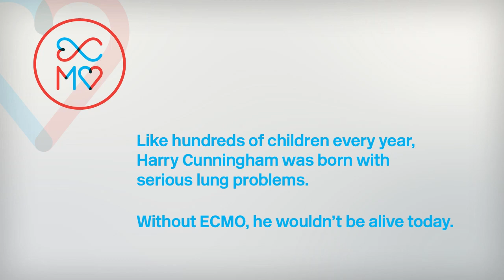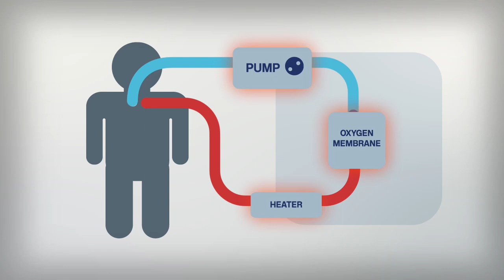ecmo fundraising video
Our Ecmo story and our ECMO fundraising video.